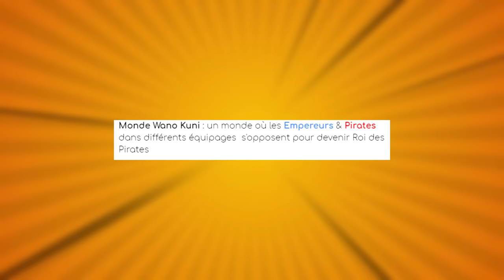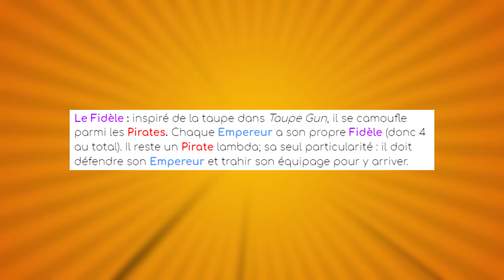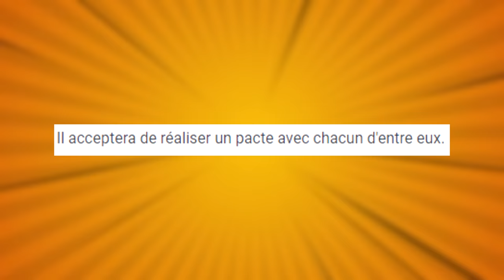NOUVEAU RÔLE ! (Wano UHC)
Important

PANDORA

Description

Bonsoir à tous et bienvenue pour une nouvelle vidéo !

De nombreux mois que vous me demandez une vidéo sur le mode de jeu et elle est enfin là... WANO UHC !
Le célèbre mode de jeu inspiré de One Piece est de retour avec pleins de nouveautés que nous allons découvrir dans cette game !

Une vidéo plus courte, davantage basée sur le PvP, le stress et la stratégie de fight mais j'espère qu'elle vous plaira !

Scénarios

✔️ HasteyBoys : Tous les outils sont enchantés "EFFICACITE 3" & "SOLIDITE 3"

Informations

• Pack de texture : Peach Pack
• Serveur : Pandora | IP : mc.pandorauhc.fr

♫ Musiques